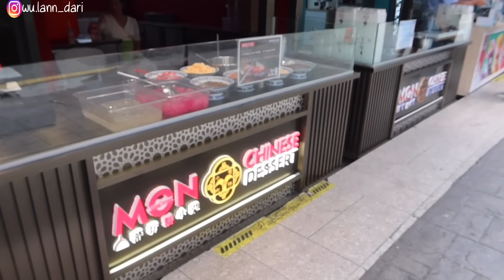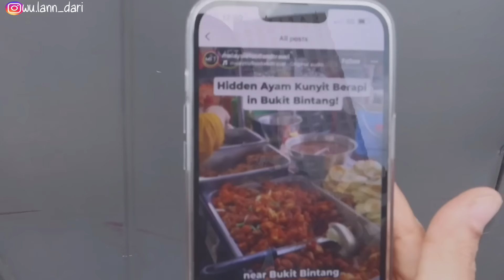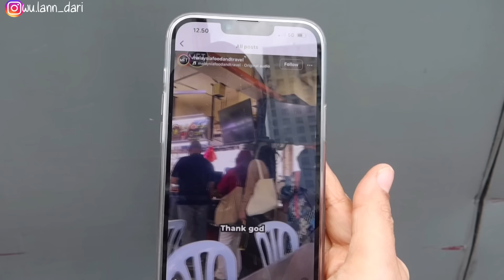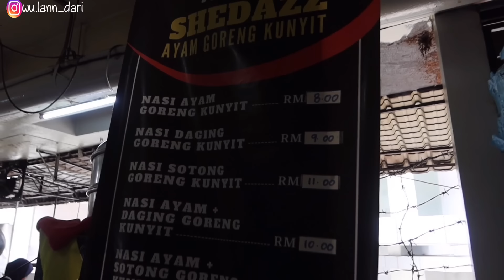HIDDEN GEM DI LORONG SEMPIT NASI AYAM KUNYIT KUALA LUMPUR